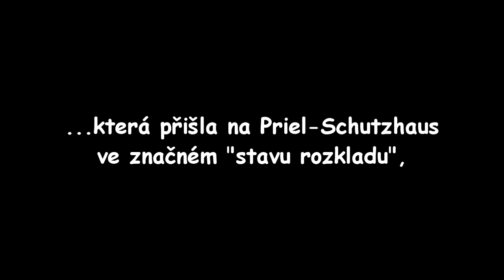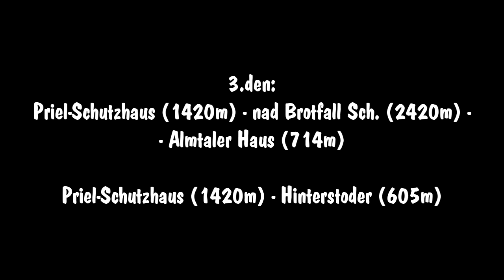Schermberg - sestup, "Prušaňáci" na výletě - 2.část...